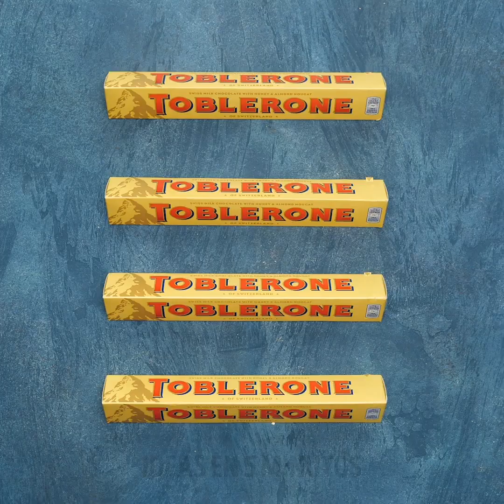IDEAS PARA POSTRES SABROSOS || GOLOSINAS, PANQUEQUES ARTÍSTICOS, CHOCOLATE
00:09 - Idea para panqueques
00:22 - Panqueques artísticos bonitos
06:27 - Ideas para golosinas
11:30 - Trucos dulces con chocolate